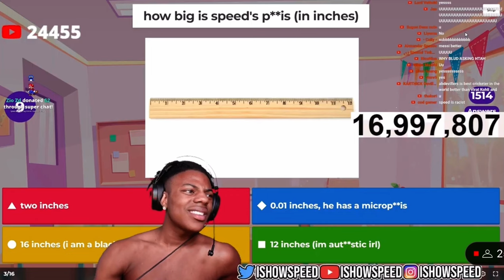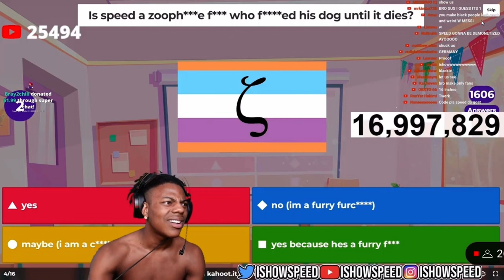IShowSpeed Plays The Wildest Kahoot Ever!😱